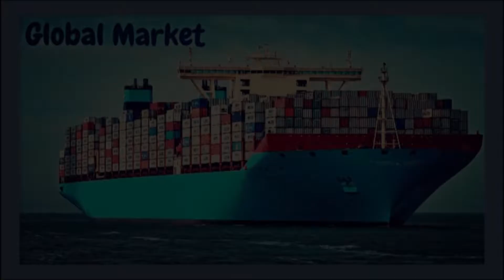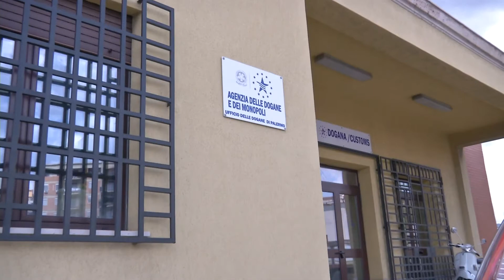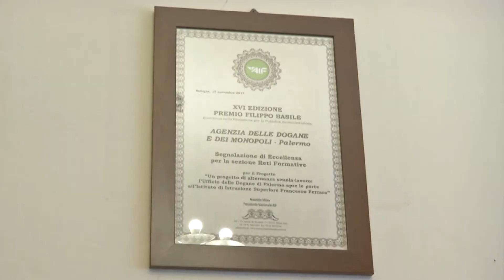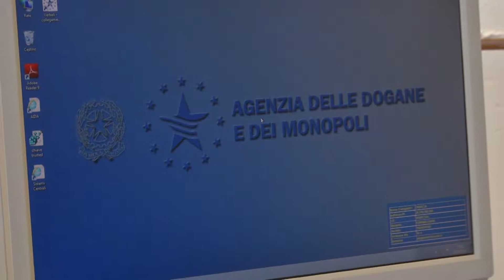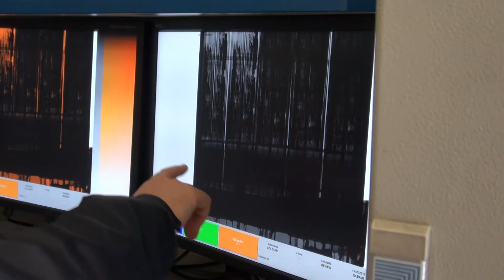Istituto Ferrara alle Dogane di Palermo Alternanza scuola lavoro